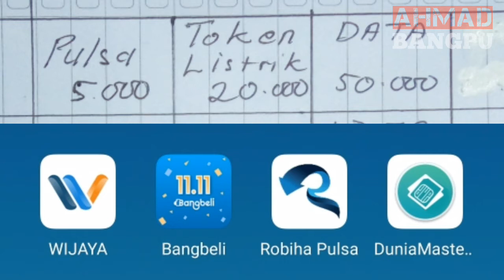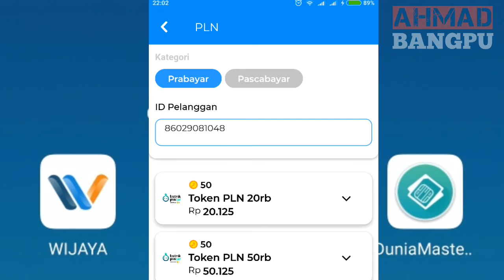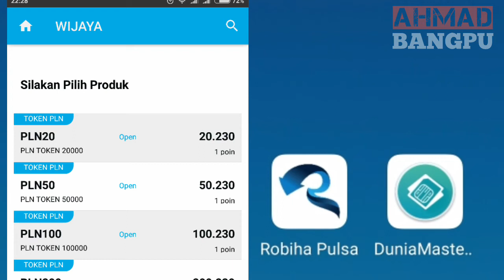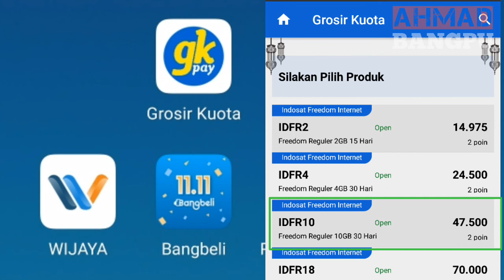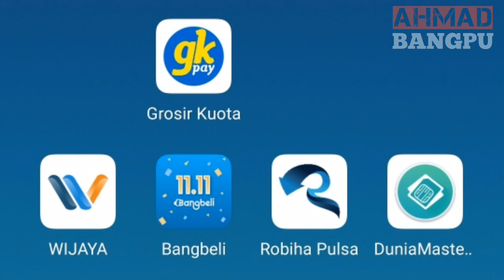Aplikasi Agen Pulsa Termurah | Versi Ahmad Bangpu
Aplikasi agen pulsa termurah tahun 2021,
kali ini saya akan membandingkan harga pulsa,token listri dan paket data yang ada di 5 aplikasi agen pulsa, yakni: aplikasi bangbeli, aplikasi dunia master pulsa, aplikasi grosir kuota, aplikasi robiha pulsa dan aplikasi wijaya payment.